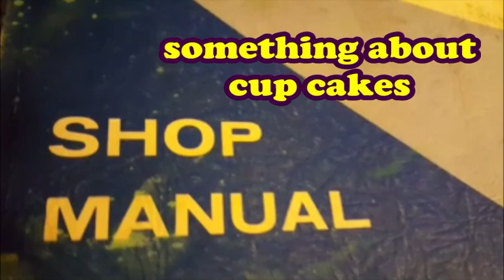Something About Orange Cup Cakes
just how cool,, orange cup cakes, and using the shop built round rod bender making bends for the handle to be used on the metal wagon welding kit I am building, leave a comment, subscribe, pass it on